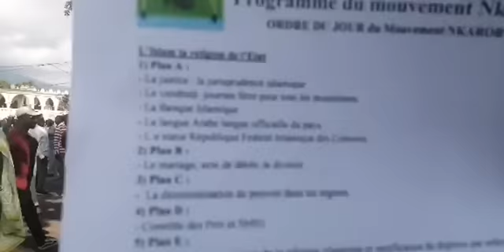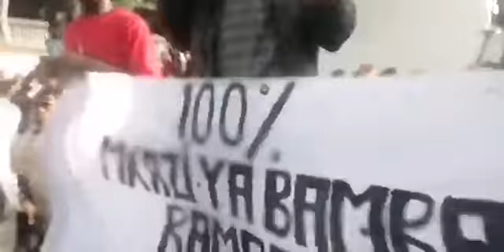Comores : Mabedja à Ikoni, un succès total, du rassemblement pacifique | Al Comorya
Rassemblement Mabedja à Ikoni a bien lieu.